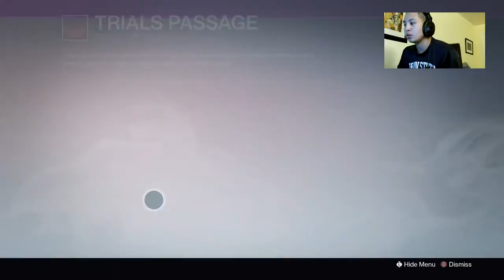[HD] XB1 Destiny Doubles and Trials with Church. POV WarMachine (Part 11)